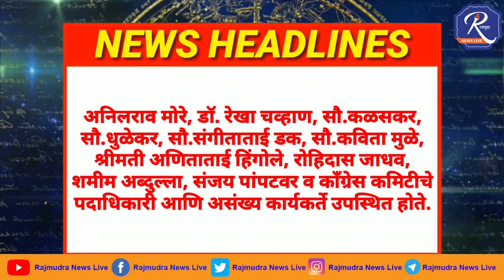नांदेड: केंद्र सरकारविरोधात अशोक चव्हाण यांच्या नेतृत्वाखाली काँग्रेस कार्यकर्त्यांचे आंदोलन संपन्न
ओबीसींच्या राजकीय आरक्षणाचे मारेकरी असणा-या केंद्रातील नरेंद्र मोदी सरकारविरोधात नांदेड येथे सार्वजनिक बांधकाम मंत्री अशोक चव्हाण यांच्या नेतृत्वाखाली काँग्रेस कार्यकर्त्यांनी आंदोलन केले

ओबीसी समाजाचे आरक्षण रद्द करून ओबीसी समाजावर अन्याय करणाऱ्या केंद्र सरकारचा नांदेड येथे जाहीर निषेध व्यक्त करतांना राज्याचे सार्वजनिक बांधकाम मंत्री तथा नांदेड जिल्ह्याचे पालकमंत्री मा.ना.श्री अशोकरावजी चव्हाण साहेब, मा.राज्यमंत्री तथा शिर्डी संस्थानचे विश्वस्त मा.श्री डी.पी.सावंत साहेब, मा.आ.अमरभाऊ राजूरकर साहेब, मा.आ.मोहन अण्णा हंबर्डे, जिल्हाध्यक्ष श्री गोविंदराव शिंदे नागेलीकर, जिल्हा परिषदेच्या अध्यक्षा मा.सौ.मंघाराणी अंबुलगेकर, महापौर सौ.मोहिनीताई येवनकर, श्री विजय येवनकर,काँग्रेस प्रवक्ते श्री संतोष पांडागळे, श्री अनिलराव मोरे, सौ.कळसकर, सौ.धुळेकर, सौ.संगीताताई डक, सौ.कविता मुळे, श्रीमती अणिताताई हिंगोले, श्री रोहिदास जाधव, श्री शमीम अब्दुल्ला, श्री संजय पांपटवर व काँग्रेस कमिटीचे पदाधिकारी आणि असंख्य कार्यकर्ते उपस्थित होते.